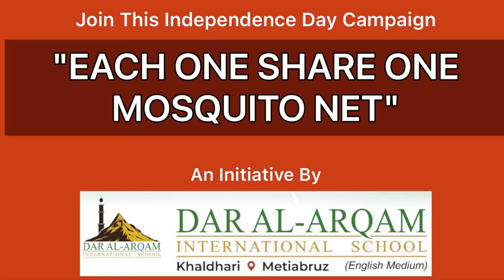EACH ONE SHARE ONE MOSQUITO NET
Class -I